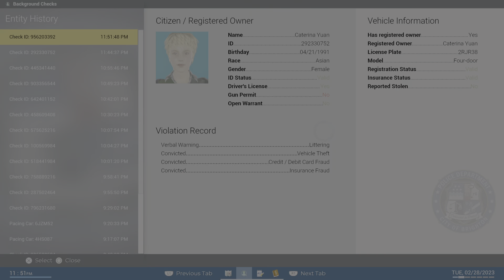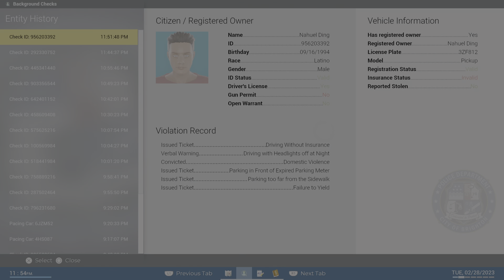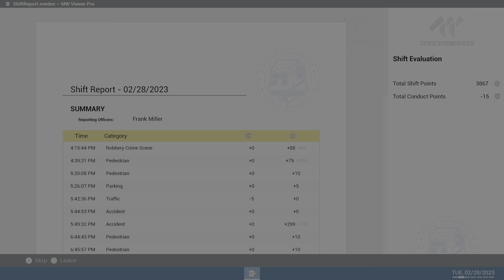Police Simulator: Patrol Officers_20231229210438